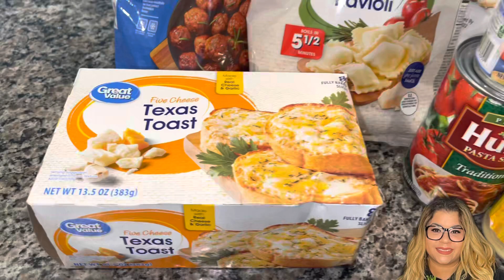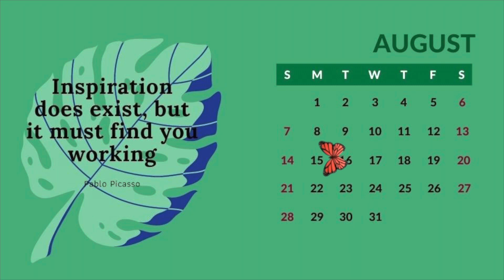EASY PEASY DINNER! BEEF RAVIOLI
POSITIVE VIBES!!!

L🌟I🌟K🌟E
C🌟O🌟M🌟M🌟E🌟N🌟T    &
S🌟U🌟B🌟S🌟C🌟R🌟I🌟B🌟E

Marilyns_vlog